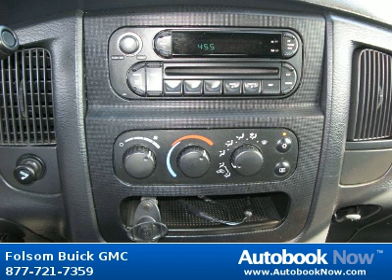2005 Dodge Ram 2500 Quad Cab SLT in Folsom CA for Sale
2005 Dodge Ram 2500 Quad Cab SLT
Stock #: 12G270A
Price: $20,995
Miles: 105,762
Trim: SLT
Cab Type: Quad Cab
Color: White
Transmission: Automatic